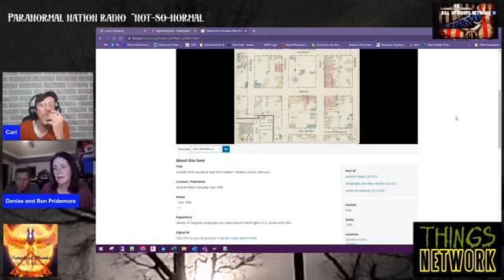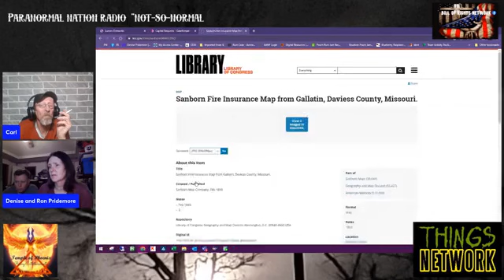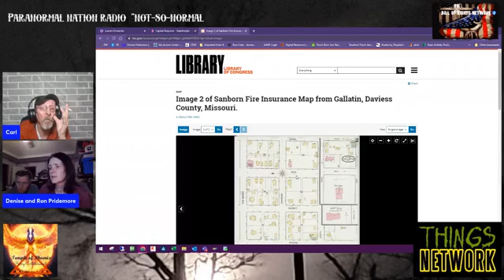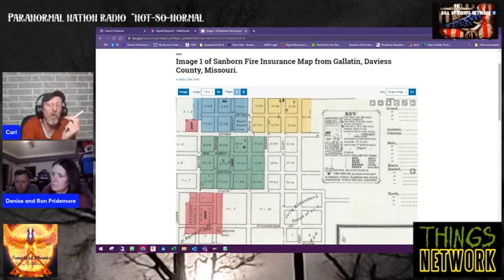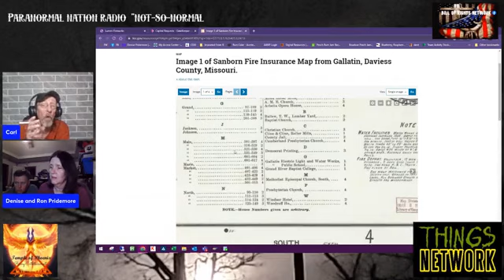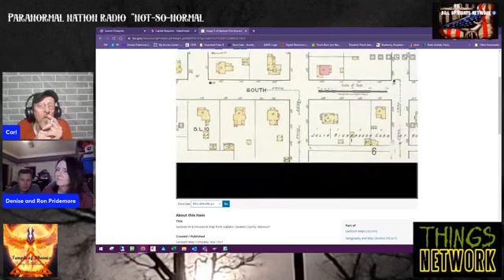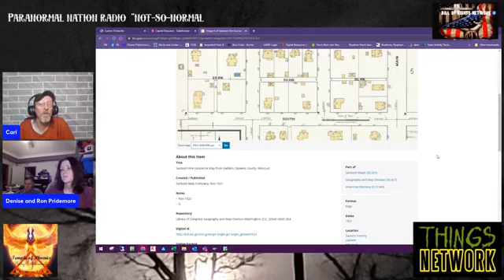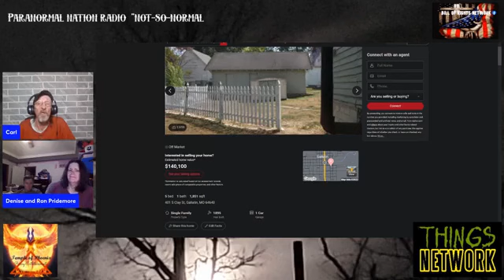Paranormal Nation Radio